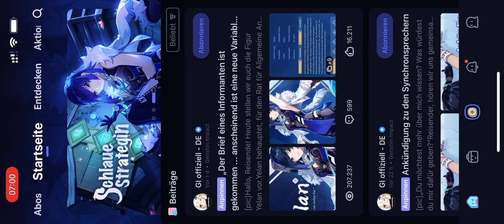Genshin Impact - WebEvent - Yelan - 2022.05.26